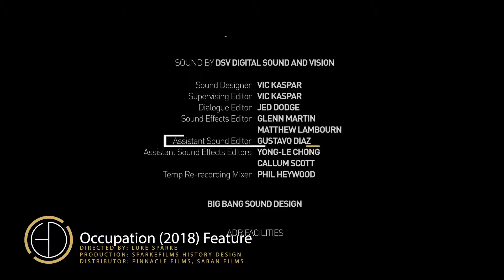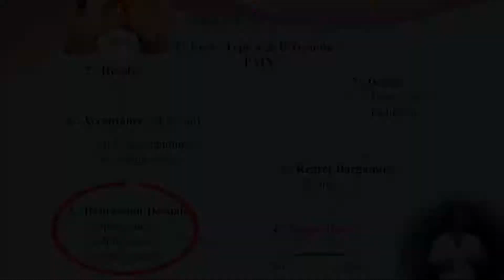Gustavo Diaz 2018 Showreel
My second Visual Effects (VFX), Video Editing, directing, sound editing, sound recording, sound mixing, field recording Showreel of 2018. This video is a highlight reel of 2018 showing all the best projects worked in that year.